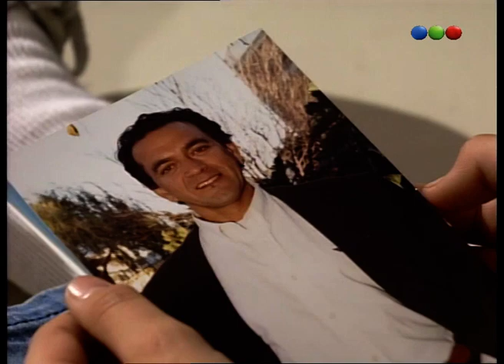Chiquititas (1° Temporada) - Capítulo 66